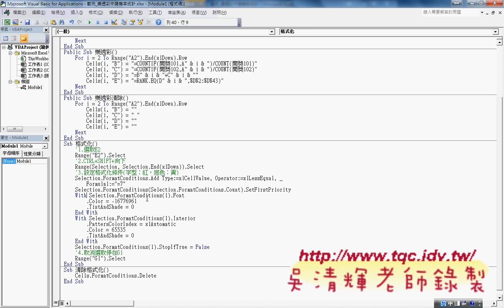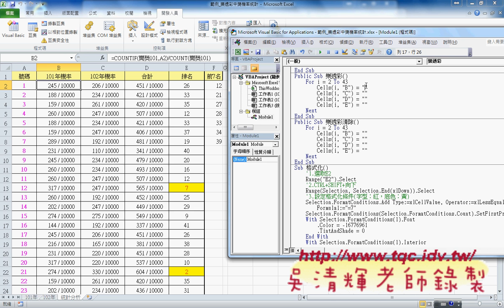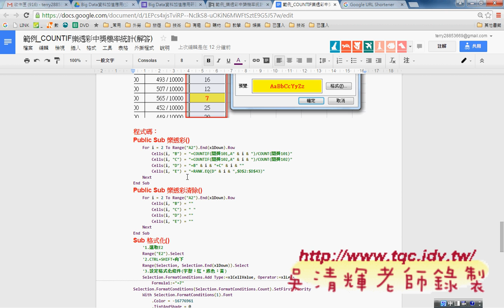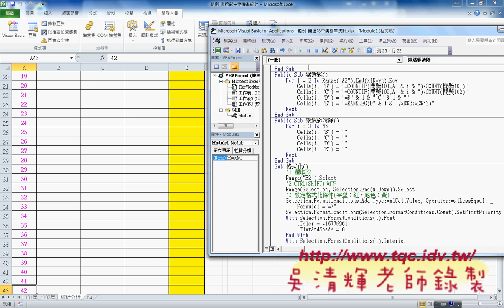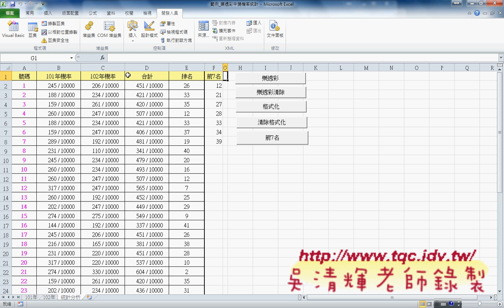07 樂透彩VBA程式說明